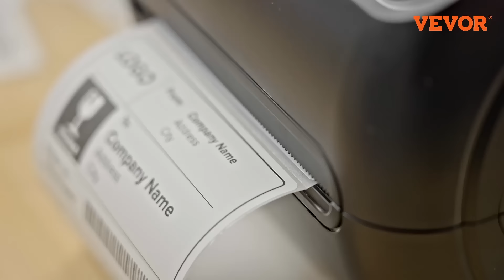VEVOR Bluetooth Thermal Label Printer HD(300DPI), for E-Commerce & Shipping Business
VEVOR Bluetooth Label Printer，only $87.99⚡

Bluetooth Thermal Label Printer

• Our label printer brings to life the latest thermal print technology that requires no ink and toner, saving you money and time. In the characteristic of 300dpi and 150 mm/s high-speed printing, our thermal printer produces 3600 pieces of label per hour via Bluetooth/USB. Besides, it is compatible with all major selling platforms and supports IOS, Android, Windows, Mac OS, Linux, and Chromebook. So VEVOR printer is widely used in offices, homes, express, supermarkets, etc. Print, print, print, and see what you have been missing out.

• 300DPI Clear & Stable Printing
• Wireless Bluetooth Connection
• 150mm/s High-Speed Printing
• Support for Various Platforms
• Automatic Label Identification

• 30-Day Free Returns
• 24/7 Attentive Service